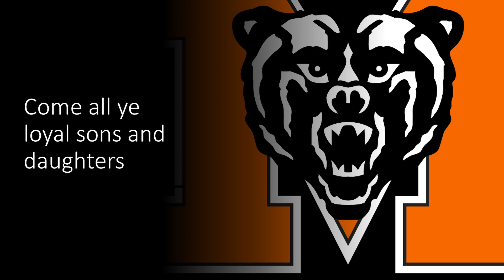Mercer University Fight Song- "Mercer Fight Song"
This video is the Mercer Fight Song. I am not sure what the next fight song will be, but if you want to hear a certain one, let me know down below and I will get to it if I can! Have a great day!

Lyrics:
Hail to thee, the best school in the land!
Come all ye loyal sons and daughters,
Ring out the victory song!
United all each foe we’ll conquer
The battle now will not be long.
The Orange and Black is
proudly flying,
Like a sign high in the sky!
That leads us on in triumph,
For Mercer we will live and die!